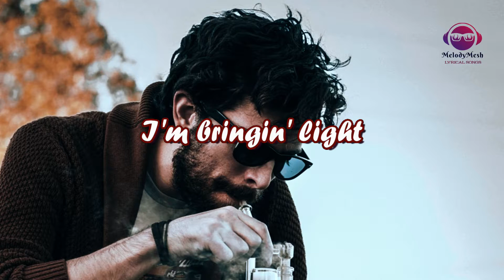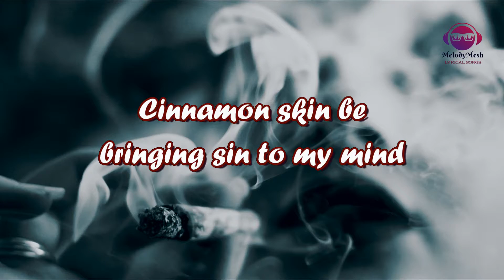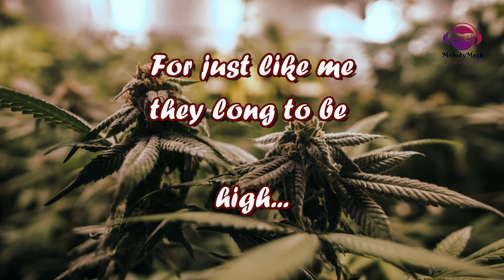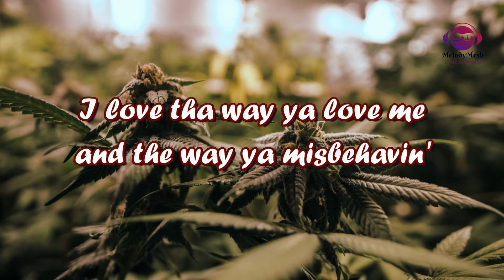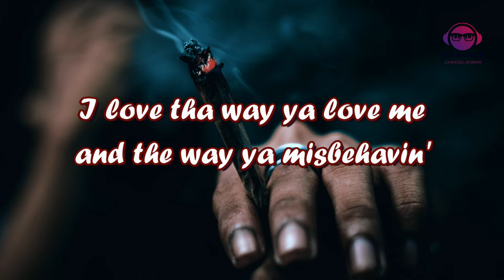Ganja Babe Lyrics- Michael Franti & Spearhead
This is a lyrical video of the song Ganja Babe- Michael Franti & Spearhead